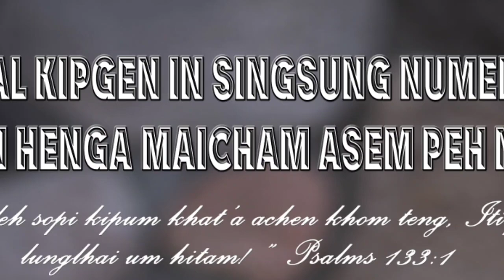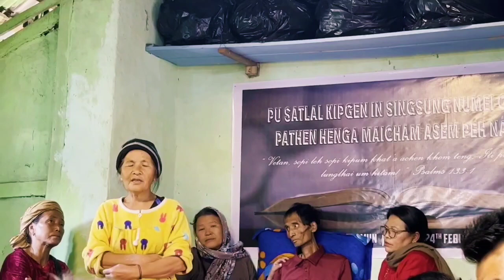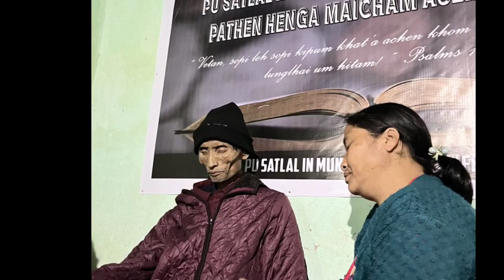PU SATLAL KIPGEN IN INSUNG NUMEI CHENG MAICHAM ASEMPEH NA KIN